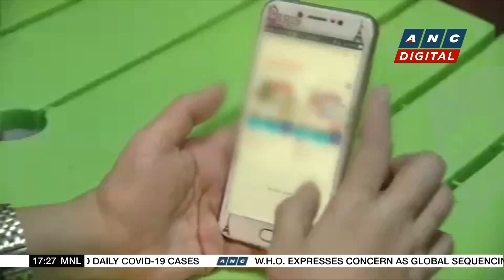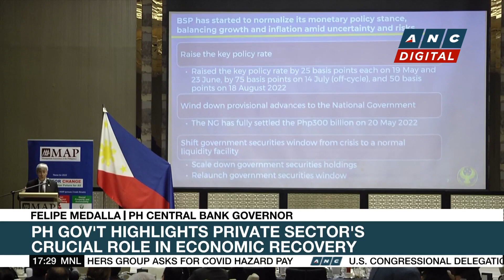Marcos to visit Indonesia, Singapore on September 4-7 | ANC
Top Story: President Marcos has finalized his first foreign trips as the country's leader.